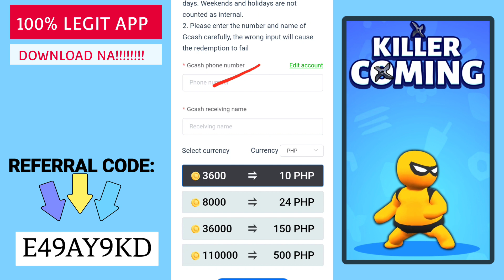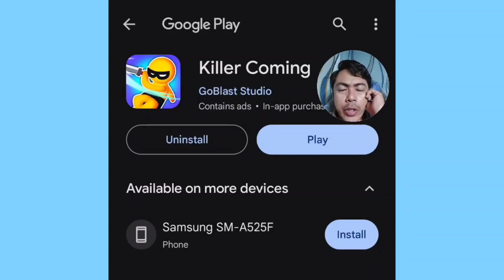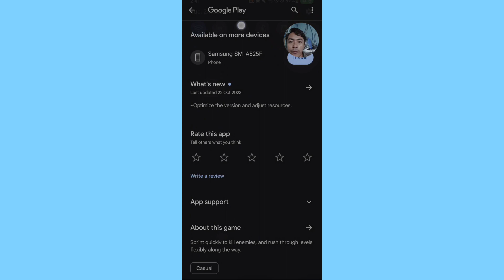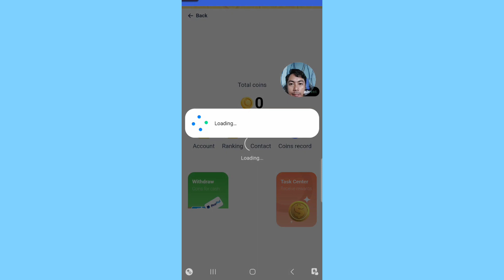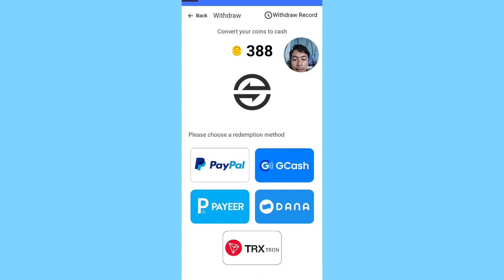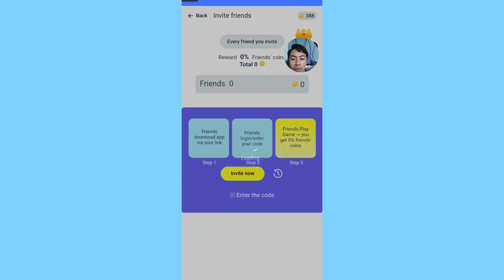KUMITA NG ₱500 GCASH: NEW LEGIT APP(KILLER COMING APP)+FREE PAYPAL&FREE TRX| NO INVESTMENT#earnmoney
Kung gusto nio pong gamitin code ko ,available po yan..salamat po☺️

PARA SA MGA NAGIIPON NG PERA SA GCASH WALLET, PAYPAL WALLET AT BINANCE OR TRUST WALLET
Para makatanggap ng extra bonus used my
E49AY9KD
E49AY9KD

Paymath Legit
Tru palawan Pawnshop
Gcash Payment
Payoneer
Cashout Gcash
FreeGcash

How To
How
legit free
earning app
 earn money